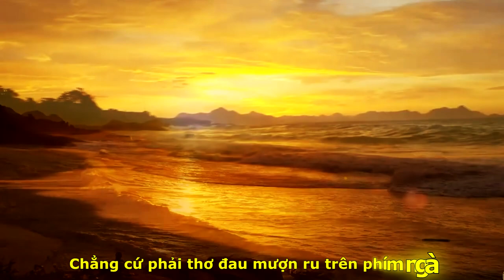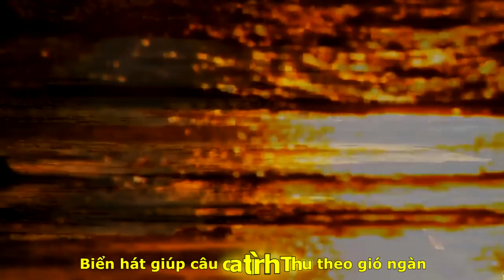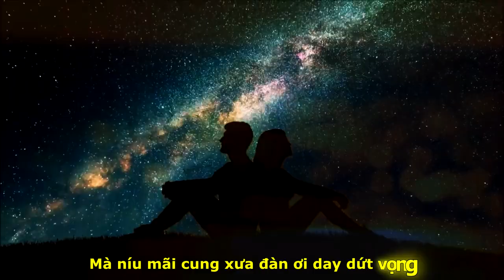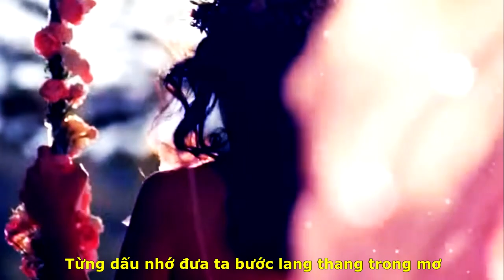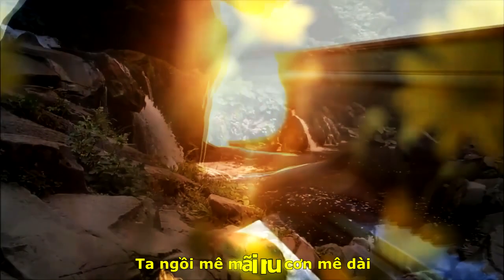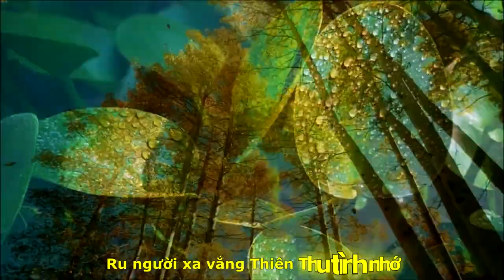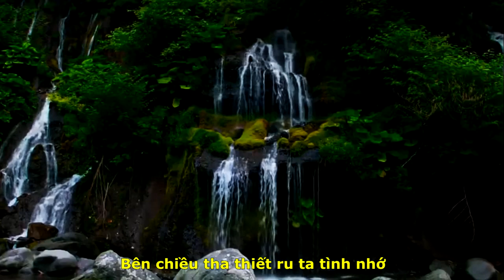[FULL HD]RU TÌNH VỚI ĐIỆU THỨC THỜI GIAN||TRẦN NGỌC TRÁC-VIỆT TRÃI-THU LAN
TÁC PHẨM:RU TÌNH VỚI ĐIỆU THỨC THỜI GIAN
Ý THƠ :TRẦN NGỌC TRÁC
SÁNG TÁC:NS VIỆT TRÃI
TRÌNH BÀY:CA SỸ THU LAN
 ASM NS HOÀNG LƯƠNG (ĐÀI TNVN THỰC HIỆN)
PROMOVIES VIDEOKAR NS QUANG DAU